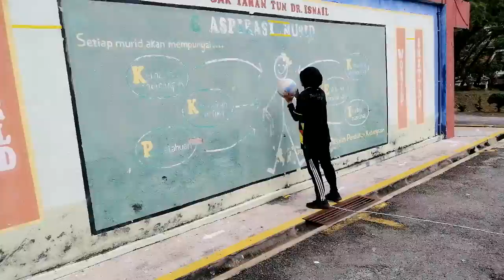U15_SMK TAMAN TUN DR ISMAIL (O2) Siti Maisurah Jamal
kemahiran bola jaring